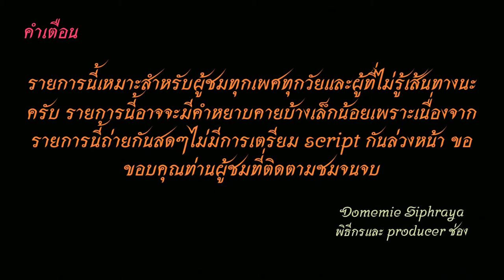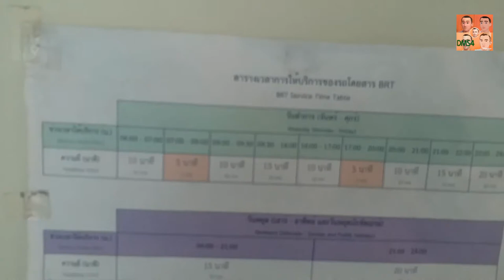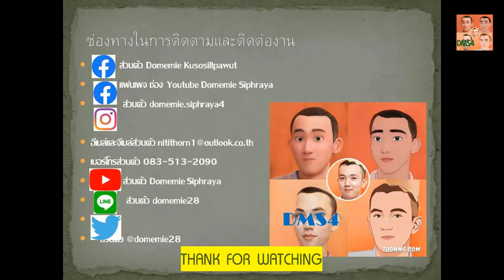Bus land Special EP.11 รถโดยสารด่วนพิเศษ BRT (สาทร-ราชพฤกษ์)